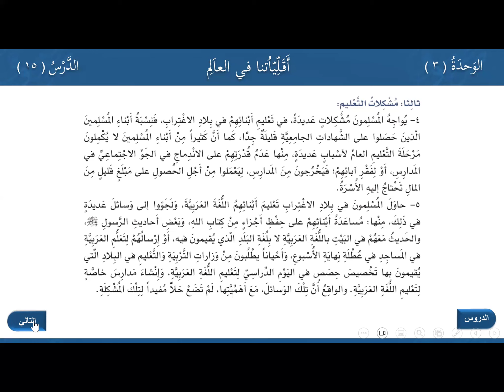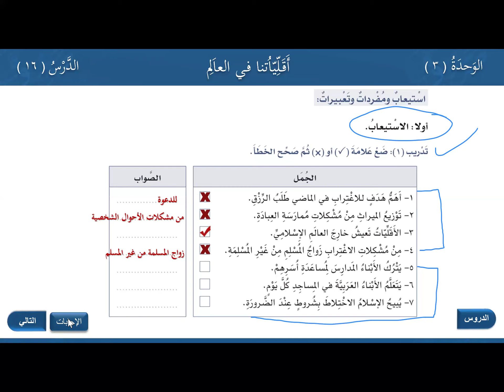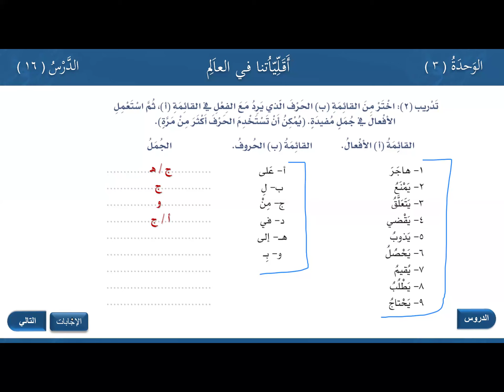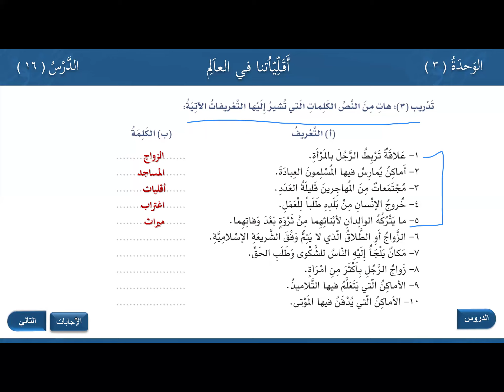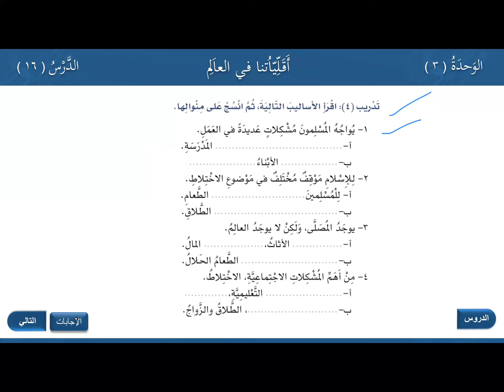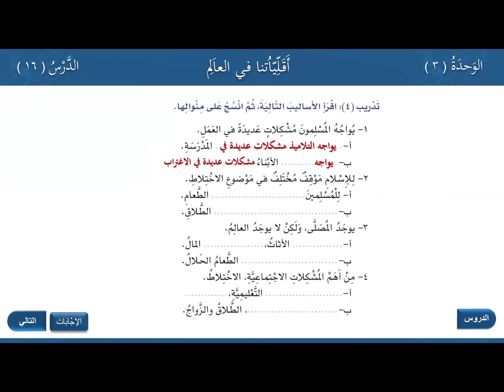Arabic At Your Hands Book 03 Part 01 Class 07 Unit 03 | Dr. Ahmed Al - Thagafi